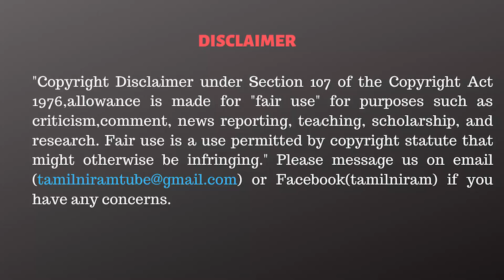டிரம்ப் செய்த கோமாளிதனங்கள் | Detailed Reports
This video describes how the US has been infected by the coronavirus and what the US president has done to counter the virus.

About Tamil Niram:
In this channel, you can watch exclusive videos about hot and trending political debates, social celebrities interviews, the best of Tamil speeches from renowned scholars, and special news.

CAST:
Script                                   - TamilNiram Team
Editing                                 - Bala Sudharsan